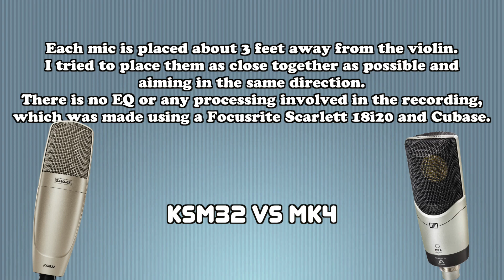Sennheiser MK4 vs Shure KSM 32 - Condenser Mics Shootout on Violin - Want 2 Check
Sennheiser MK4 vs Shure KSM 32 - Condenser Mics Shootout on Violin
Want 2 Check - Short and Sweet Reviews

In this video, we record violin with two condenser microphones: the Shure KSM32 and the Sennheiser MK4. Each mic is placed about 3 feet away from the violin. I tried to place them as close together as possible and aiming in the same direction.  There is no EQ or any processing involved in the recording, which was made using a Focusrite Scarlett 18i20 and Cubase.

Shortcuts:
KSM32: 0:22, 1:10

MK 4: 0:46. 1:21